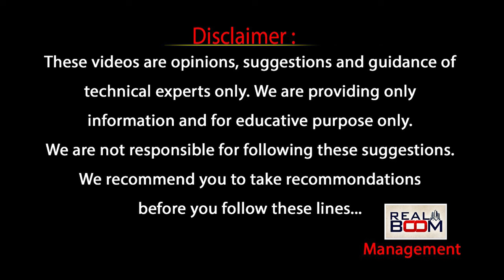Dr Nandi Rameswara Rao Real Estate Business Tips | Hyderabad Real Estate | Land Rates | Real Boom